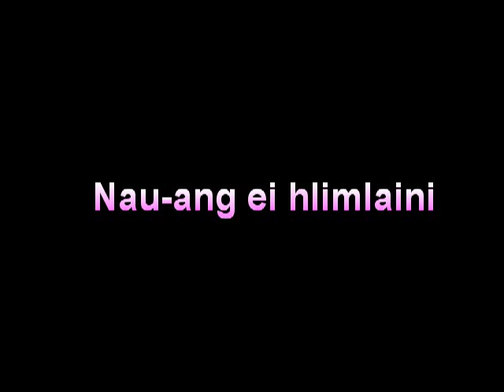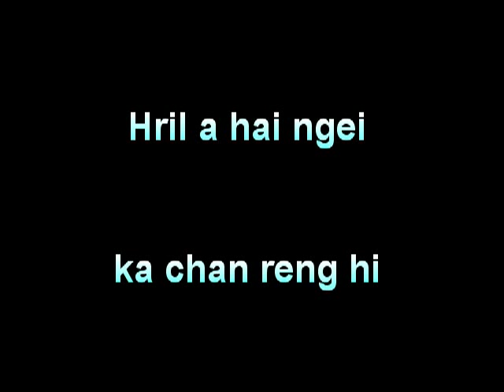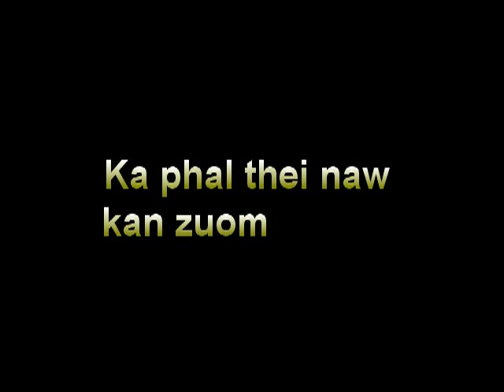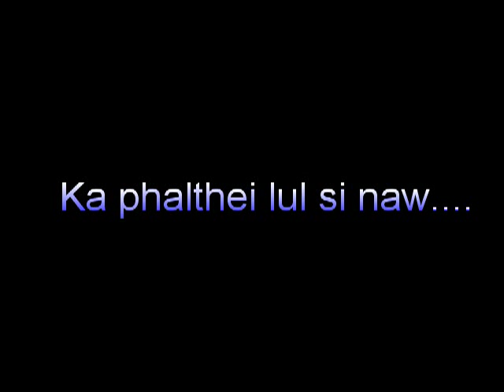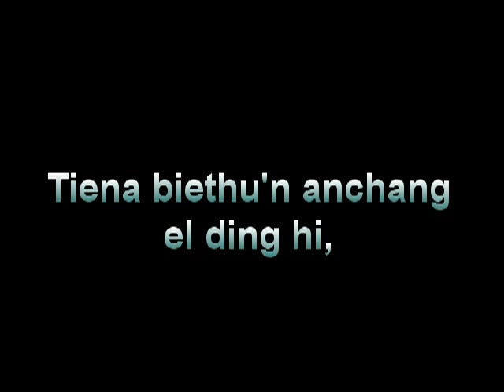Vincent Hekte Hmar | Khuonu Samsuilo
Words: Lallawmum Khawbung
Tune: James K Pakhuongte
Recording: DohDoh Records